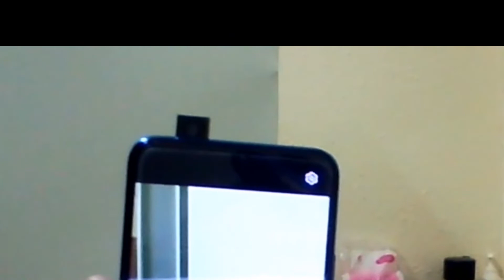Honer 9x | UNBOXING REVIEWING | 48 MEGAPIXEL CAMERA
honor9x Huaweipriceinsaudi Mobilephone#Unboxing Huawei mobile#Huawei vs Samsung Mobilepbone# Reactor's Vlog

Sa bagong labas ng Huawei phone ito ang nagustuhan ko bukad sa freindly use ,sulit na sulit ang presyo at may kalidad pa ang unit na ito .

 honor 9x
honor 9x pro
honor 9x price
honor 9x specs and price philippines
honor 9x price in philippines
honor 9x pro price philippines
honor 9x review
honor 9x full specs
honor 9x specs
honor 9x antutu
honor 9x and 9x pro price in india
honor 9x and 9x pro launch date in india
honor 9x and 9x pro price in pakistan
honor 9x and honor 8x
honor 9x amazon
honor9x avis
honor9x android 10
a honor 9x
honor 9x black price
honor 9x buy in india
honor 9x blue sapphire blue
honor 9x bahrain price
honor 9x blue 128gb
honor 9x blue
honor 9x price in bd
buy honor 9n
honor 9x b tech
honor 9x pro b tech
honor 9x camera
honor 9x camera dxomark
honor 9x cheapest price
honor 9x cod mobile
honor 9x china specs
honor 9x charger
honor 9x china price
honor 9x cena telenor
honor 9x type c
honor 9x usb type c
honor 9x usb c
honor 9x c
honor 9x cdiscount
honor 9x с nfc
honor 9x display size
honor 9x daraz
honor 9x dubai
honor 9x description

honor 9x e 9x pro
honor 9x for sale
honor 9x fingerprint
honor 9x fingerprint sensor
honor 9x
honor 9x 5g
honor 9x g
honor 9x 128gb
honor 9x huawei id
huawei honor 9x
honor 9x honor 9x pro
honor 9x honor 9x premium
honor 9x hard reset
honor 9x how much price
honor 9 x honor 9 lite
honor 9x premium j pjh
honor 9x kirin 810 price
honor9x kimovil
honor 9x kuwait price
honor 9x kirin 810 antutu
honor 9x ksa price
honor 9x kirin 710
honor 9x kuoret
honor 9x kirin 810
honor 9x lite price
honor 9x lite price philippines
honor 9x lite
honor 9x lite specs
honor 9x lite price in ksa
honor 9x launch date in india
honor 9x launch in india
honor 9x lite vs p30 lite
honor 9x o p30 lite
honor 9x price list
honor 9x philippines
honor 9x vs huawei p smart z
honor 9x vs p smart z
honor 9x p
honor 9x vs p smart
honor 9x vs huawei p smart
honor 9x vs p smart pro
honor 9x vs huawei p smart pro

honor 9x redmi note 8
honor 9x ram
honor 9x release date
honor 9n rate
honor 9x ram 6gb
honor 9x r
honor 9x side fingerprint
honor 9x specs and price
honor 9x stk-lx1
honor 9x saudi arabia price
honor 9x specification and price
honor 9x singapore price
honor 9x price philippines
honor 9x pro specs
honor 9x pro price
honor 9x touch
honor 9x tempered glass
honor 9x thickness
honor 9x test
honor 9x telenor
honor 9x touch price
honor 9x touch glass
honor 9x technave
at&t honor 9x
honor 9x t mobile
honor 9x uae price
honor 9x uk release
honor 9x uk specs
honor 9x unboxing
honor 9x uk
honor 9x uae
honor 9x unieuro
honor 9x usa
honor 9x u vipu
honor 9x vs honor 9 pro
honor 9x vs samsung a50s
honor 9x vs nova 7i
honor 9x vs redmi note 9
honor 9x vs redmi 9s
honor 9x vs huawei 5t
honor 9x vs nova 5t
honor 9x vs redmi note 8 pro
honor 9x xiaomi redmi note 8 pro
honor 9x xiaomi mi 9t
honor 9x xách tay
honor 9x xarakteristika
honor 9x xkom
honor 9x xiaomi redmi note 8
x honor 9x
realme x honor 9x
honor 9x vs realme x
honor 9x 128gb price philippines
honor 9x 128gb 6gb
honor 9x 128gb 4gb
honor 9x 128
honor
honor 9x midnight black 128gb
honor 9x 10
1- honor 9x pro
honor 9x 1
honor 9x 2019
honor 9x 256gb

honor 9x vs realme 2 pro
honor 9x 2.el
honor 9x 3gb ram
honor 9x 3 32
honor 9x 360 cover
honor 9x 3gb ram price
honor 9x 3d
honor 9x 360 case
honor 9x 3 camera
honor 9x 3d model
honor 9x vs realme 3 pro
honor 9x vs nova 3
honor 9x 3
honor 9x vs nova 5
honor 9x band 5
honor 9x vs oneplus 5
honor 9x realme 5 pro
honor 9x vs realme 5 pro
honor 9x vs realme 5
honor 9x 6gb ram
honor 9x 6gb ram 128gb price in ksa
honor 9x 6/64gb
honor 9x 6/64
honor 9x 6/128gb
honor 9x vs realme 6
honor 9x vs realme 6 pro
honor 9x 6/128
honor 9x 6gb
honor 9x 6
honor 9x pro 6 256
honor 9x 7000
honor 9x 710f
honor 9x vs oneplus 7
honor 9x vs note 7 pro
honor 9x kirin 710f
honor 7x vs honor 9x
honor 9x vs oneplus 7 pro
honor 9x vs iphone 7
honor 9x 8gb
honor 9x 810
honor 9x 8/128
honor 9x 810 kirin
honor 9x 8gb 128gb
honor 9x 8gb ram 128gb rom
honor 9x vs note 8 pro
honor 9x vs note 8
honor 9x vs redmi 8
honor 9x vs redmi 8 pro
honor 9x pro 8/128gb
honor 9x vs mi 8 pro
honor 9x pro 8/256gb
honor 9x 9x pro
honor 9x 91mobiles
honor 9x 9x
honor 9x/9x premium
honor 9x pro 91mobiles
honor 9x vs honor 9 lite
honor 9 vs honor 9x
honor 9x vs mi 9 lite
honor 9 honor 9x
honor 9x vs note 9
honor 9x vs note 9 pro
honor 9x pro vs honor 9
honor 9x vs mi 9

Thank! Much love Pilipinas